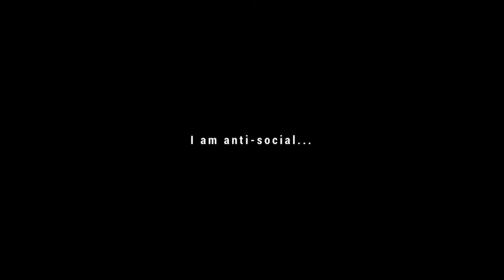Van Life | Dog Walking | Camper Van style | Pembrey Country Park | Wales // Chasing Shadows 1 //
A morning coffee using my Aeropress and finding my feet with the camera whilst out walking Stan my Springer Spaniel.